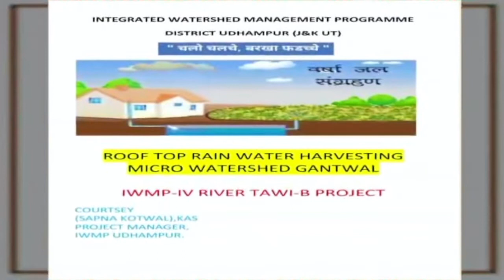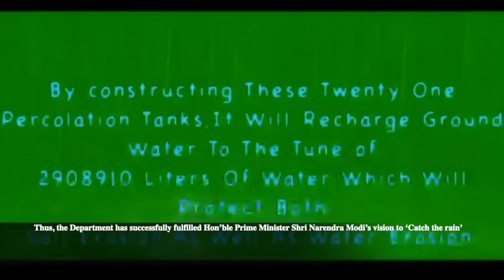IWMP watershed | Department of Rural Development and Panchayati Raj, J&K